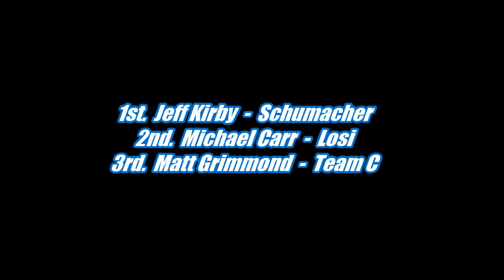4WD Stock Buggy A-Main Race #2 - ARCR January 24th 2015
Season 4 - Club Day